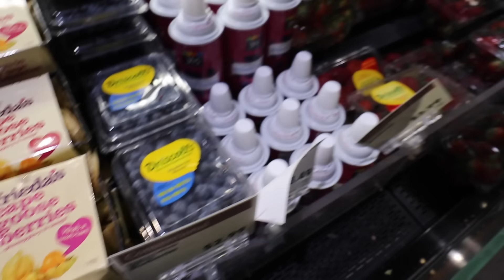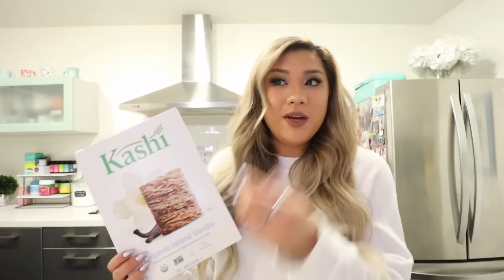MY INSANE WORKOUT ROUTINE!!